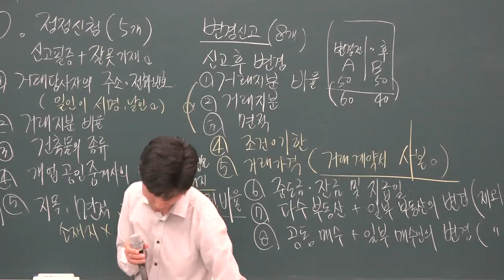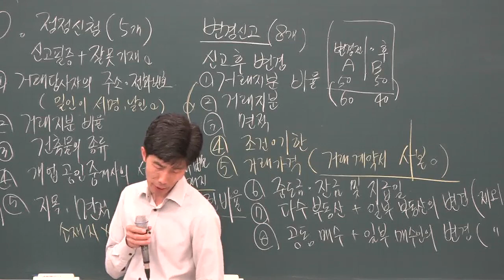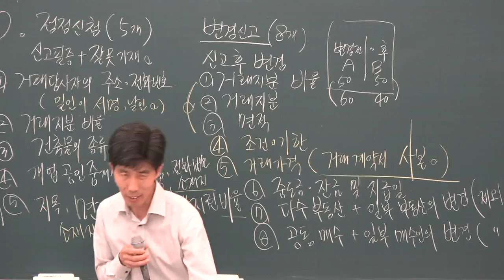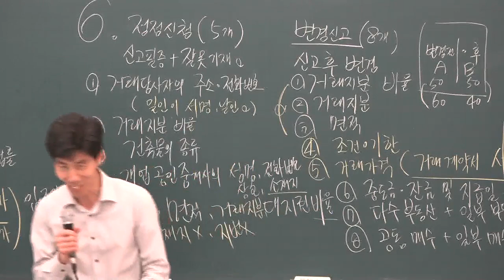[공전무] 2019년 공인중개사법령 및 중개실무 동형모의고사 9-7